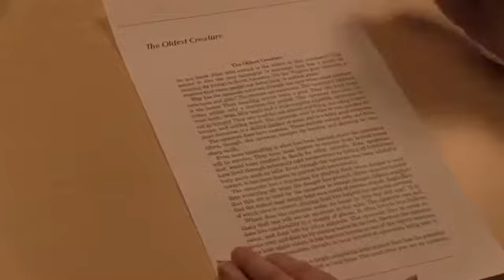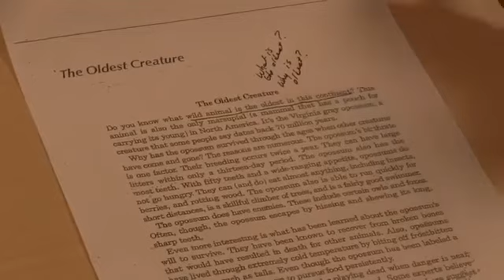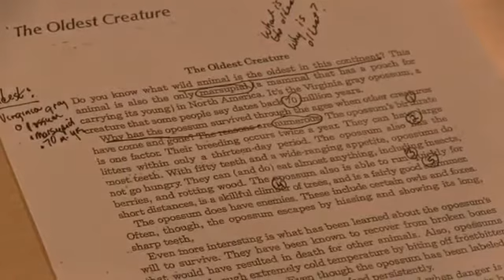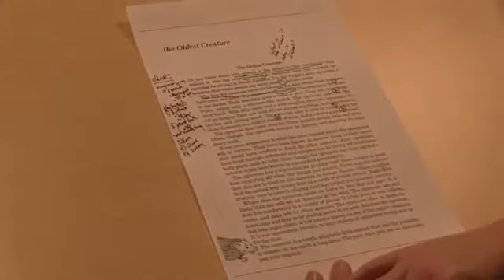Learn To Annotate at Our Community College in Michigan